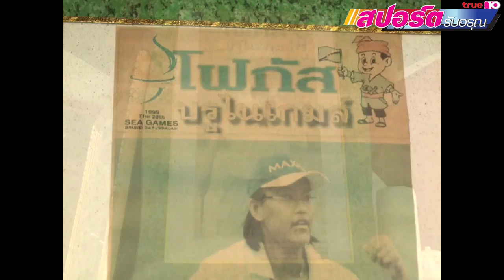คุยกับโปรพี่น้อง บ้านกัลยานมิตตา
"คุณปั๊ม" ธันยเดช จะนำคุณผู้ชมไปพูดคุยกับ 3 สาว พี่น้องตระกูลกัลยานมิตตา ที่เรียกได้ว่าเป็นนักกอล์ฟกันทั้งบ้าน เริ่มจาก พี่สาว "โปรรัซซี่" รัศมี กัลยานมิตตา ที่ไปปูทางในแอลพีจีเอทัวร์ ตามด้วยน้องสาวคนกลางที่มีดีกรีเหรียญทองซีเกมส์ในทีมกอล์ฟหญิงทีมชาติไทย และปิดท้ายที่น้องสาว "โปรหนูมา" จันทิมา กัลยานมิตตา ที่กำลังโลดแล่นอยู่ในแอลพีจีเอทัวร์เวลานี้ โดยทั้ง 3 คน เปิดภัตตาคาร "เพลินตา" จังหวัดระยอง ซึ่งเป็นธุรกิจของที่บ้าน ให้ทีมงานสปอร์ตรับอรุณได้พูดคุยแบบเป็นกันเอง